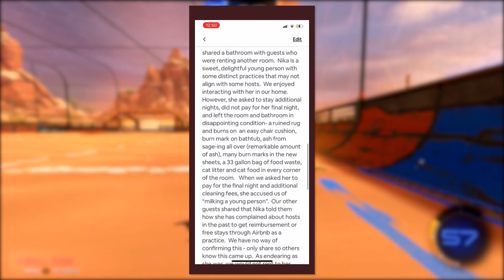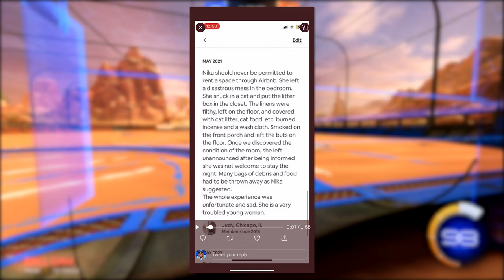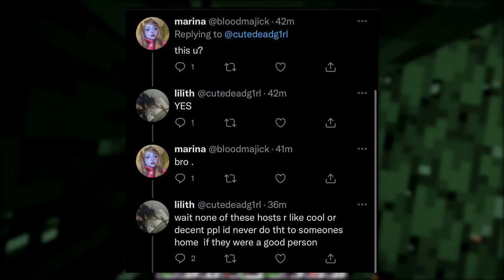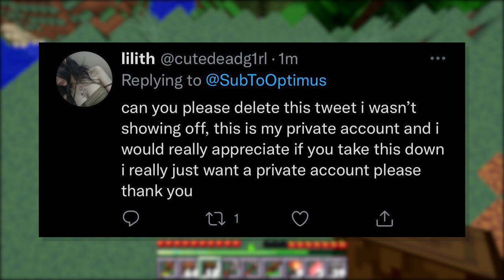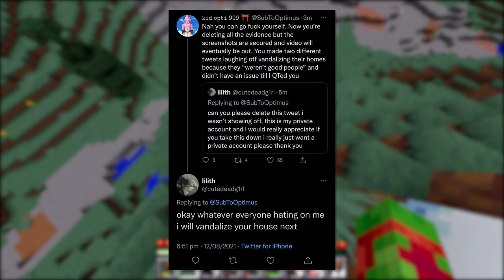Being A Horrible Person Is Cool Now?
Apparently it's dope to do.

SOCIAL MEDIA/SUPPORT ME:
CREDITS:
► Thumbnail/Outro/Artwork done by Gromski: